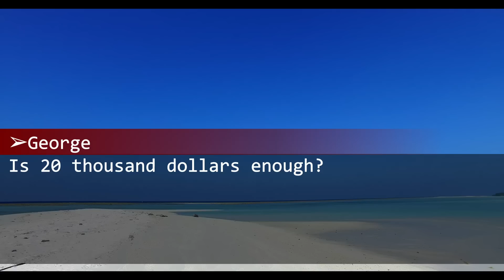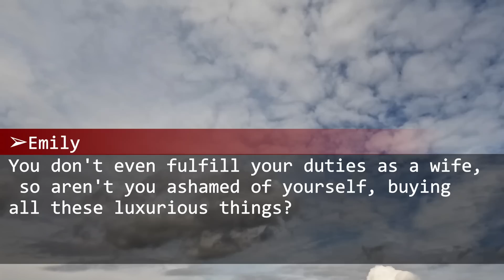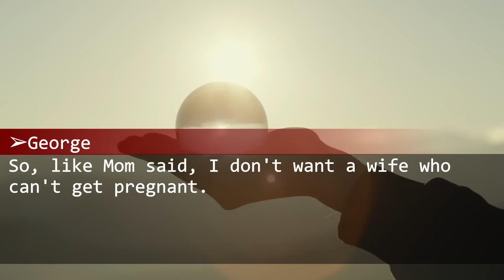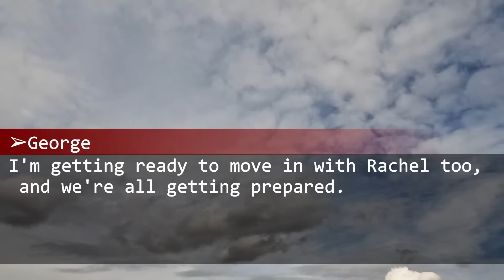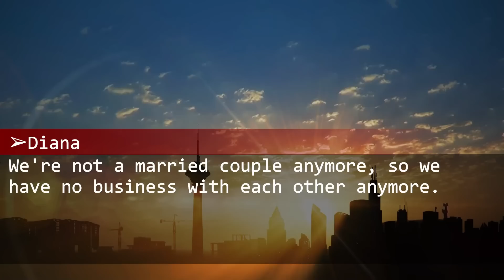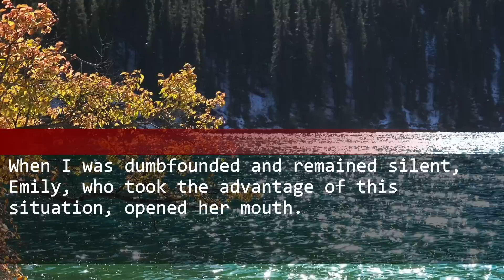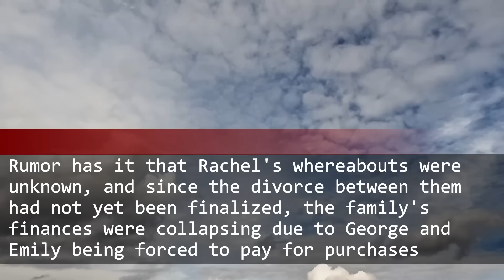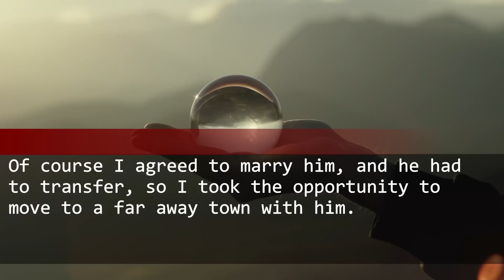My husband cheats on me and my friend gets pregnant. Mother-in-law forces me into divorce and..